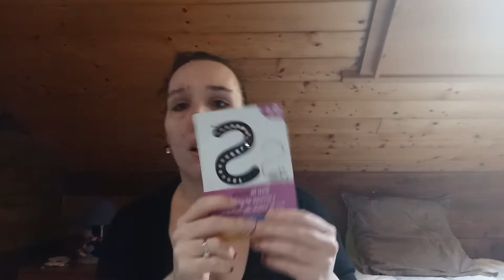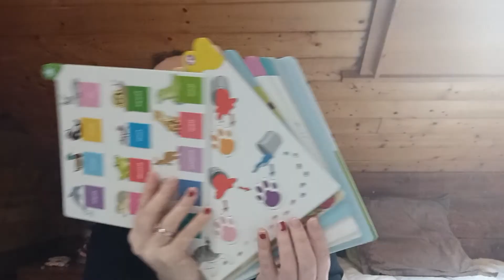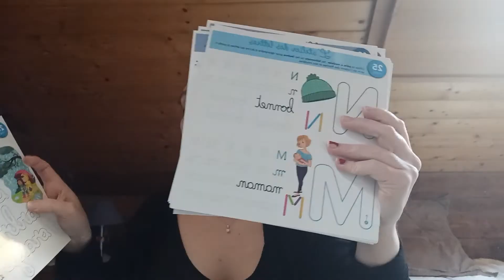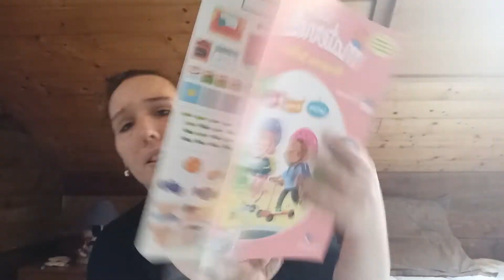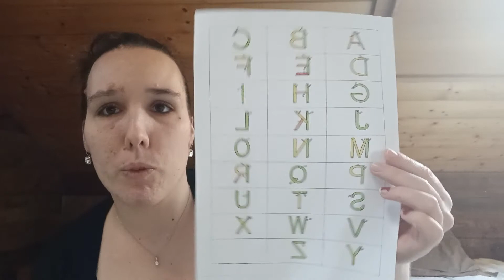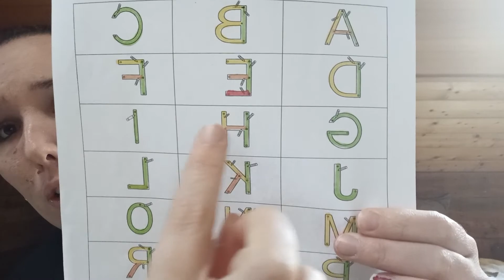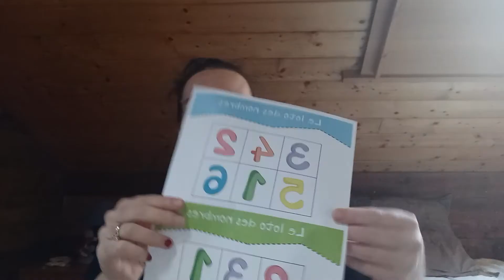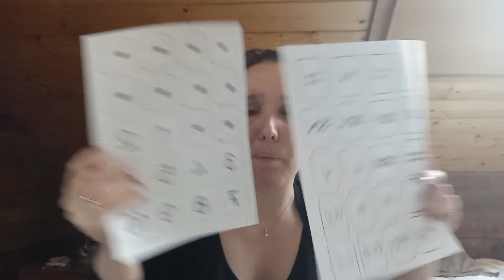#141 ORGANISATION ACTIVITÉS SASHA À LA MAISON (MS)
Hello, aujourd'hui je vous partage la vidéo dans laquelle je vous explique comment j'ai organisé la journée de Sasha et quelles activités et quand je les fais en cette période un peu difficile. J'espère que vous allez tous bien. Bonne journée 😊